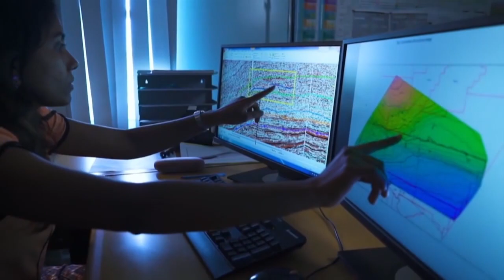Regering Santokhi Brunswijk gaat voor bredere aanpak STVS JOURNAAL 26 juni 2021